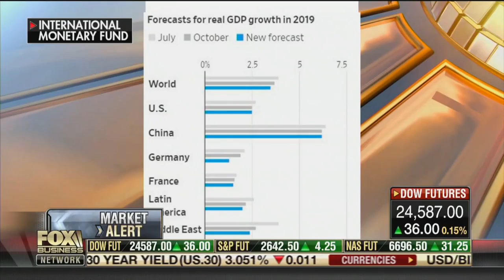Courtney Dominguez appears on FBN Market Alert